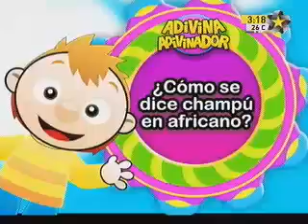Bely y Beto 16 de noviembre del 2010. 2 de 6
Parte del Capítulo del Show de Bely y Beto del 16 de noviembre del 2010.
Capítulo: Bely esconde una sorpresa en el cuarto de Beto (El payaso Globito)
Estado: Faltan los ultimos 15 minutos del programa